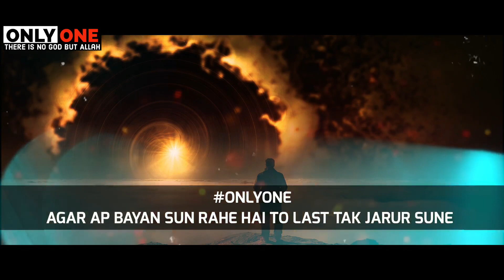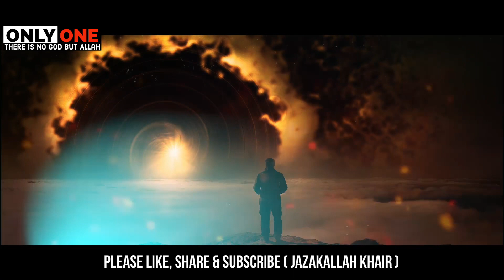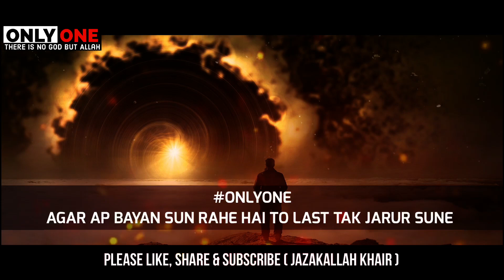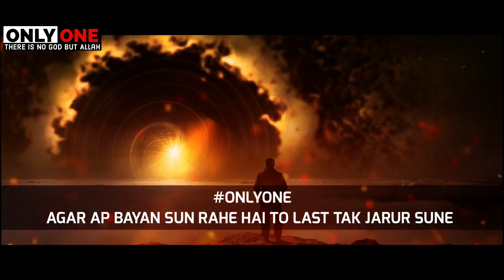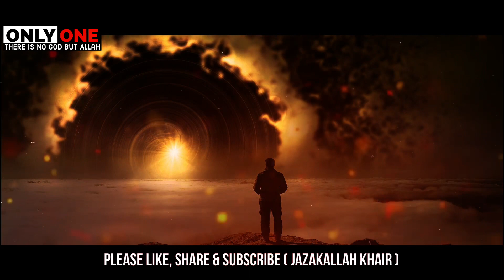Allah Ki Badshahi Hai !! | Maulana Tariq Jameel | Life Changing Bayan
Topic : Allah Ki Badshahi Hai !!

qawwali bayan